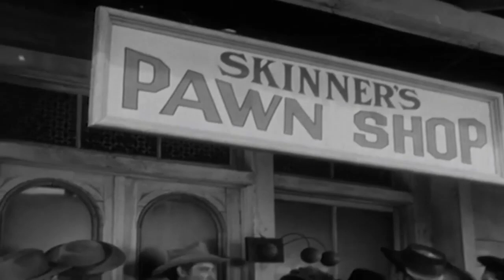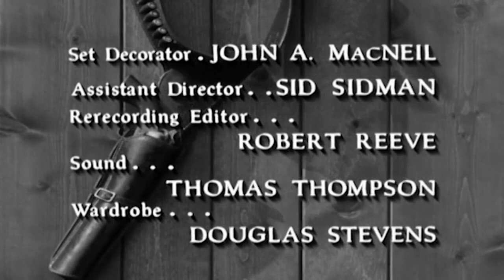Horse Race - Best Western Cowboy Full Episode Movie HD